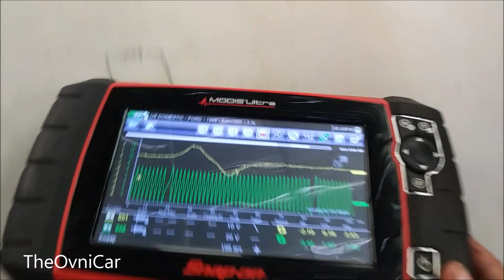FORD RANGER 99 3.0L (CKP/CMP CORRELATION)